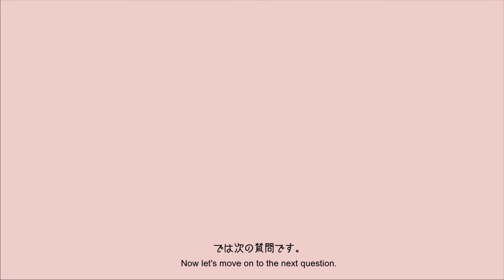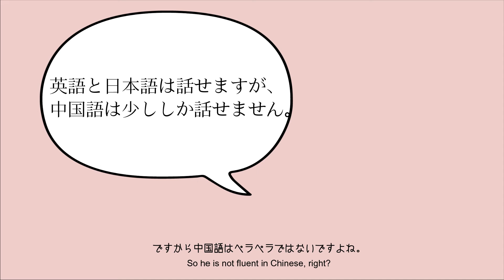JAPANESE LESSON DICTATION/LISTENINGFor Beginner 【日本語ディクテーション／リスニング／聞き取り 初級】